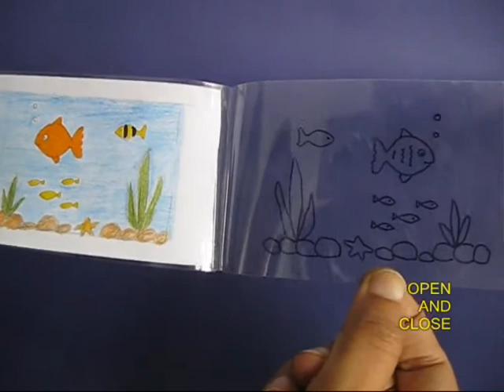COLORFUL FISH - SPANISH - 11MB.avi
Make a very delightful aquarium using this very simple technique. First you will see the outline of the aquarium in a single color -- which is not very interesting. But as you pull out the middle part the fishes become golden and the water plants become green and the water blue. It is amazing to see the colors come on.
This work was supported by IUCAA and Tata Trust. This film was made by Ashok Rupner TATA Trust: Education is one of the key focus areas for Tata Trusts, aiming towards enabling access of quality education to the underprivileged population in India. To facilitate quality in teaching and learning of Science education through workshops, capacity building and resource creation, Tata Trusts have been supporting Muktangan Vigyan Shodhika (MVS), IUCAA's Children’s Science Centre, since inception. To know more about other initiatives of Tata Trusts, please